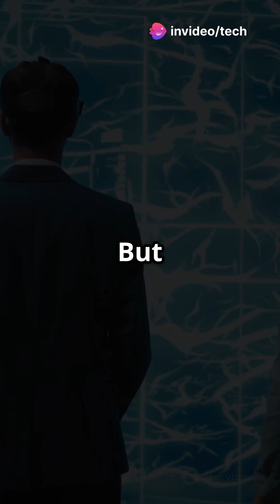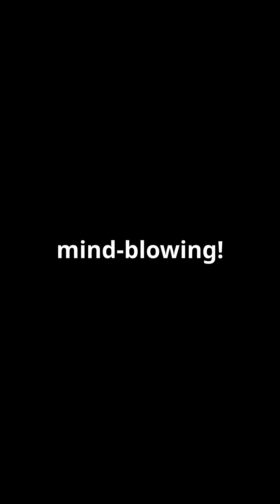Brain-Computer Interfaces (BCIs)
Neuralink and similar projects aim to create direct communication pathways between the brain and computers.

Potential uses in treating paralysis, memory loss, and even enhancing cognition.